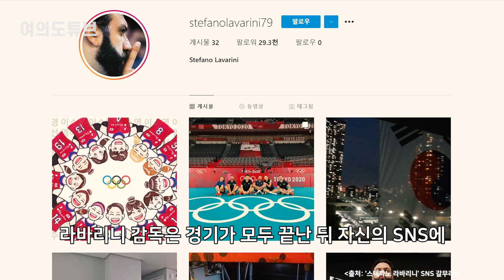“돌아오라, 라바리니” 사정 급한 이탈리아 韓에 뺏길까 ‘블로킹’ [여의도튜브/머니투데이방송]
배구의 히딩크, 스테파노 라바리니 한국여자배구 대표팀 감독이 한국과 인연을 정리할 것이라는 이탈리아 현지 보도가 나왔습니다. 하지만 한국은 라바리니 감독을 잡기 위해 재계약을 제안하며 손을 내민 상황인데요.

아나운서: 김서영
영상콘텐츠: 임다솔
기사콘텐츠: 김서영
기획: 강인형
총괄: 정미경
제작: MTN 머니투데이방송